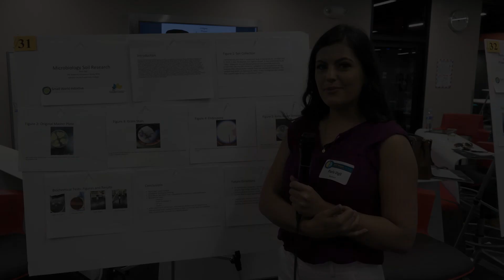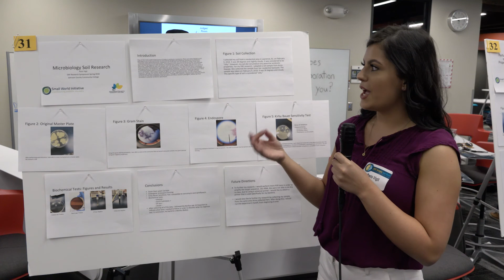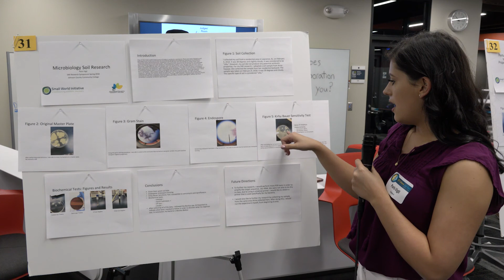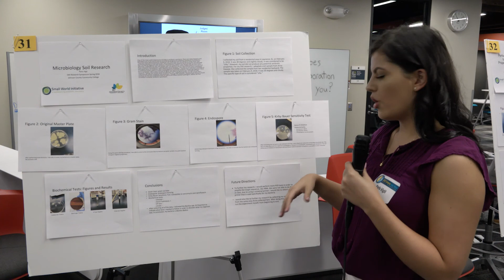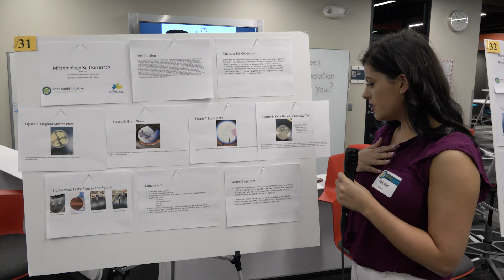Finding New Antibiotics Using Soil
Interview from the Math & Science Symposium Poster Session held April 27, 2018 at Johnson County Community College.